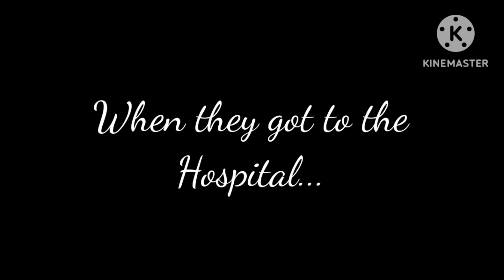Prettycorn's Unicorn Rescue!